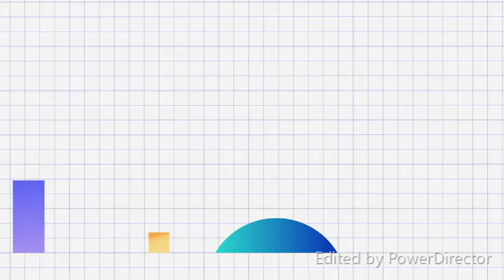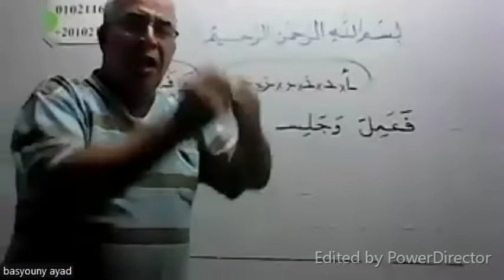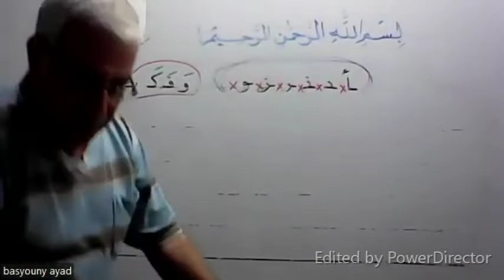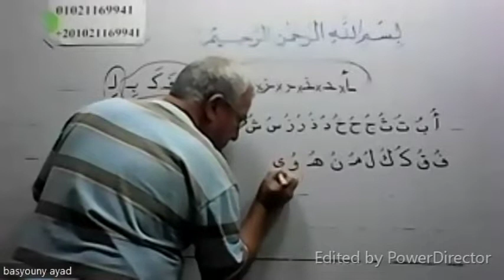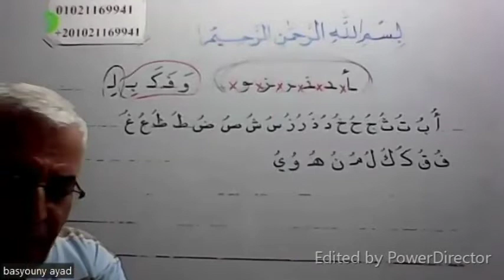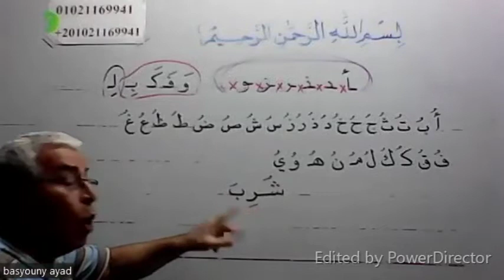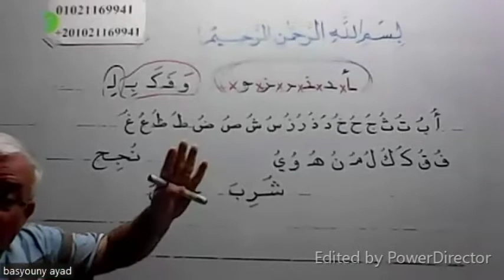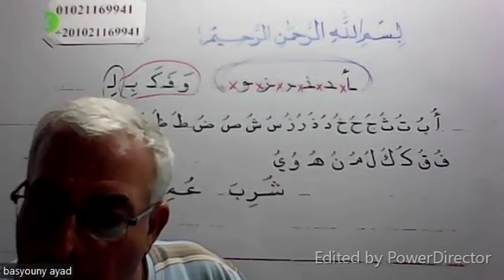الحلقة (8) تعلم كيف تجمع كلمة بطريقة سهلة وكتابة كلمات بحركة الفتح مع الكسر والضم